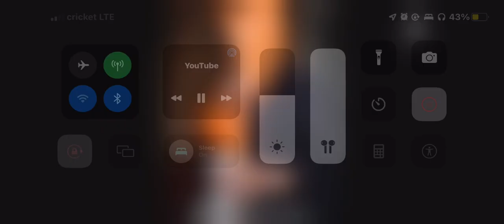NoCap - Momma Cry (Unreleased 2021)